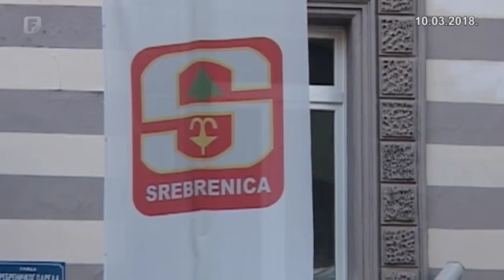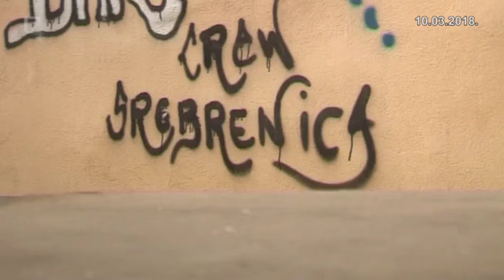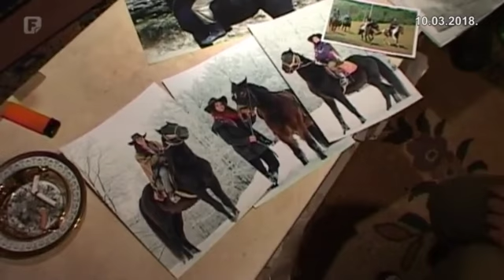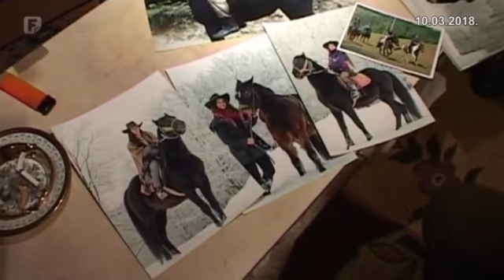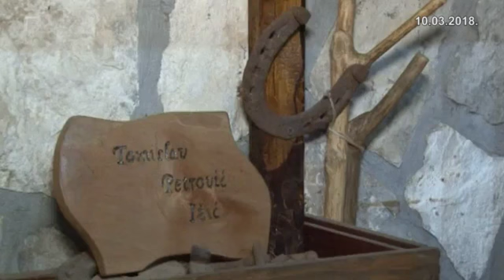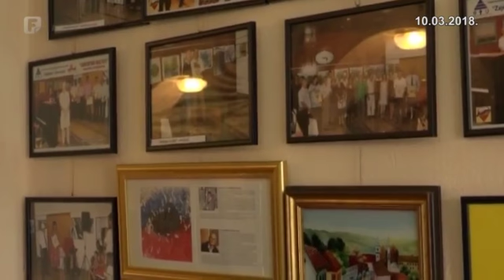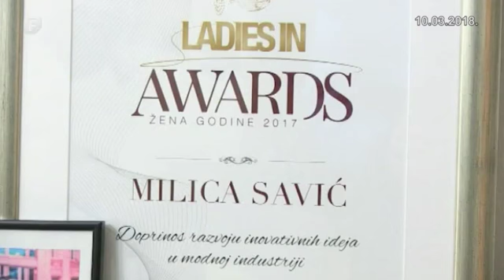Federacija Plus 10.03.2018